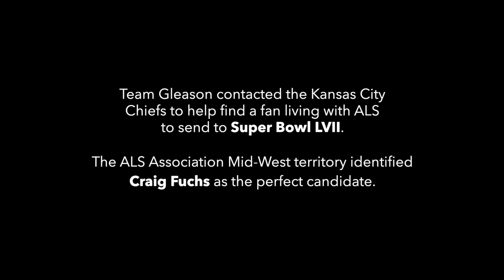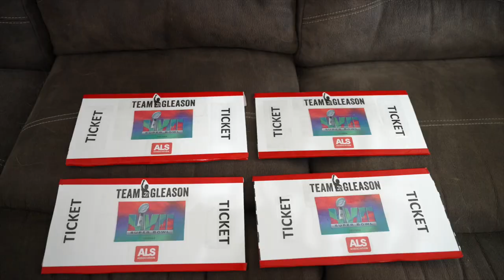Surprise, You're Going to the Superbowl!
Team Gleason is thrilled to surprise a lifelong Chiefs fan, Craig Fuchs, with tickets to Superbowl LVII. Craig Fuchs from Kansas City and his family will attend the Super Bowl in Phoenix, Arizona, on February 12th as part of the Team Gleason Foundation Adventure Program. Fuchs was diagnosed with ALS (Amyotrophic Lateral Sclerosis) in 2022.

Fuchs, a longtime Professor of Music at Pittsburg State University, is also a former TD Pack band member, Fuchs performed at Kansas City Chiefs games back in the day. Now, he and his family get the opportunity to see his beloved team compete at the Superbowl.

Since 2011, Team Gleason has given ADA Super Bowl tickets to people with ALS. In addition to Fuchs, Team Gleason will also be sending two additional people living with ALS, including a Philadelphia Eagles fan, to Superbowl LVII. The Team Gleason Adventure Program creates lasting and oftentimes, life changing memories for individuals and families living with ALS.

Thank you to the NFL Events Department for providing the Super Bowl tickets and Andrew Jo, National Football League Sr. Manager of Retired Players Program, for coordinating the experience.

The ALS Association Mid-America Chapter, joined by former Chiefs snapper Kendall Gammon and Kansas City radio host Steven St. John, presented Fuchs and his family with the surprise of a lifetime. Check out this video to see the surprise unfold